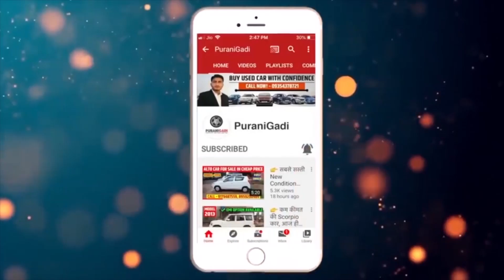✅ New Condition मे खरीदे Maruti Swift Vxi Car, Used CNG Swift Car for Sale || Purani gadi